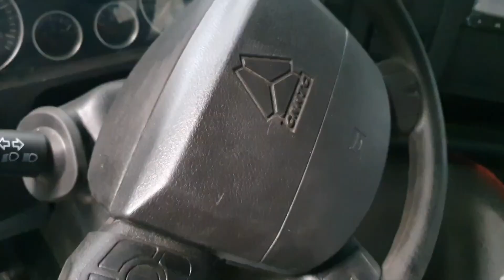🔴 Howo 12 Wheeler Dump 🚍Truck Euro 4 - NEW ARRIVAL 🇵🇭